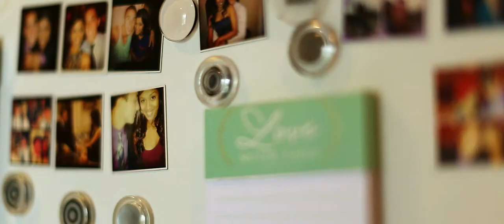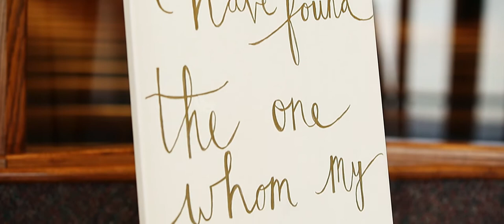Zach and Serlin Full Film of Wedding